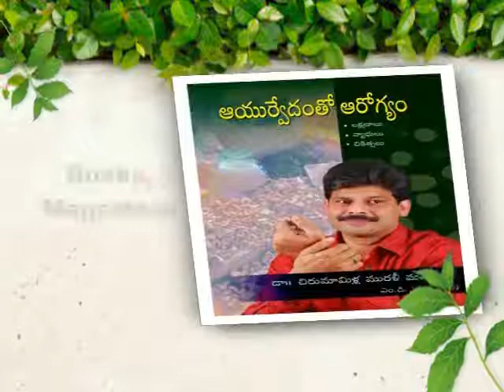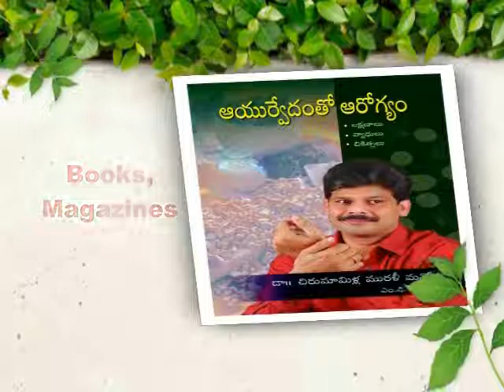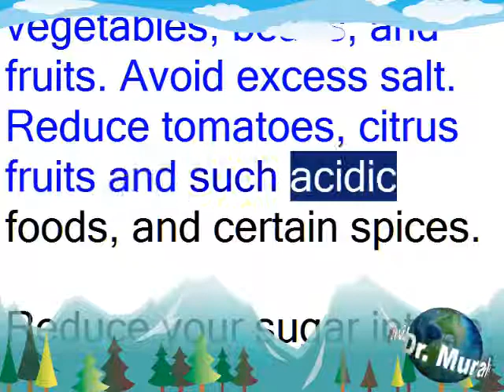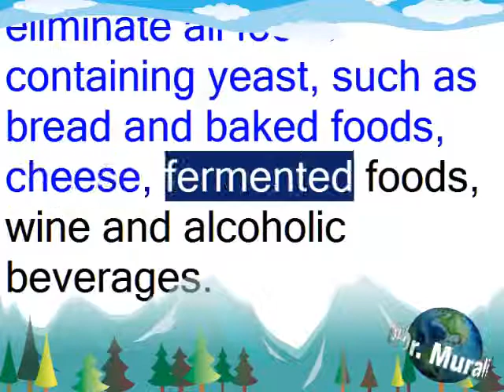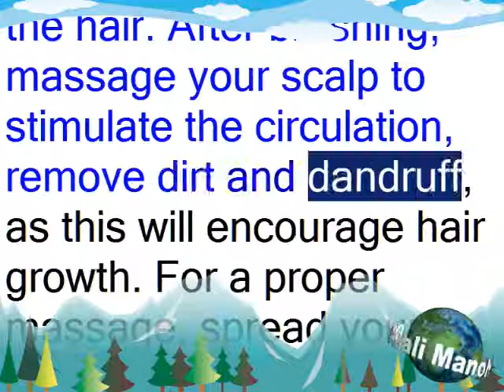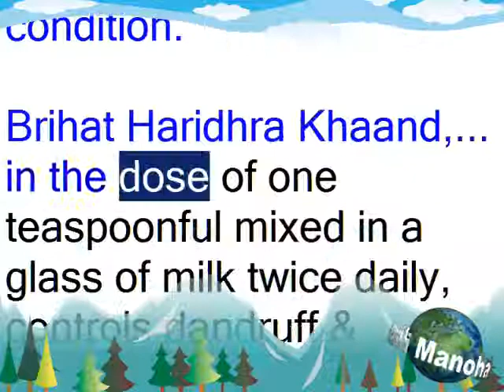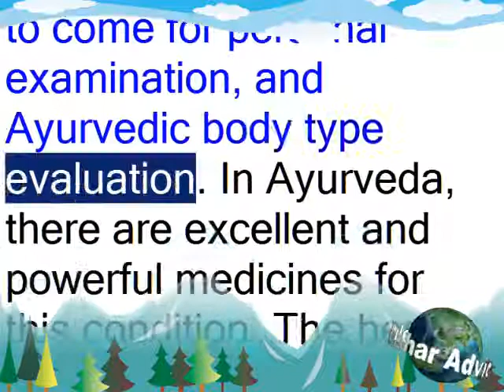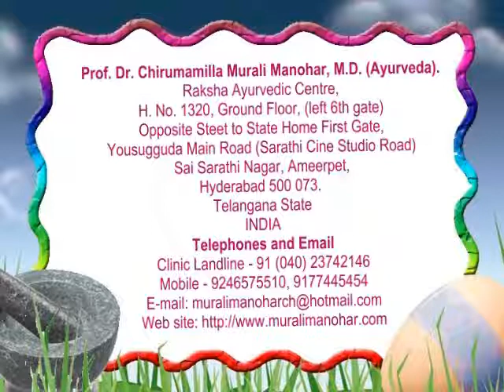Dandruff | Ayurvedic Remedies | Prof. Dr. Murali Manohar Chirumamilla, M.D. (Ayurveda)